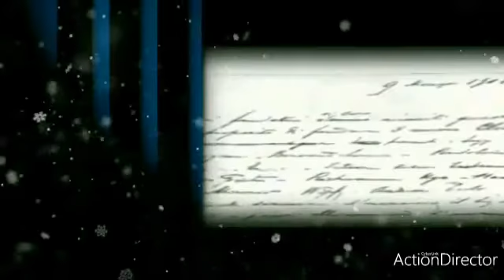BREVE STORIA DEI LOGHI NERAZZURRI E FACCIO CHIAREZZA SUL "NUOVO"...😉🔎🔎🐍⚫🔵👍👍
Seguitemi anche su :
INSTAGRAM  pvaglica (Blog personale)
LE MIE PAGINE INTERISTE :